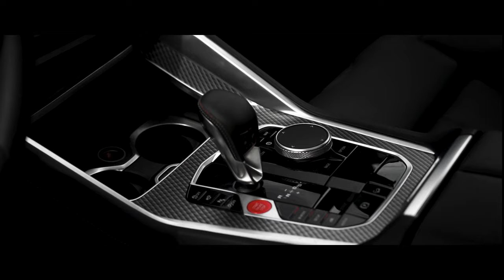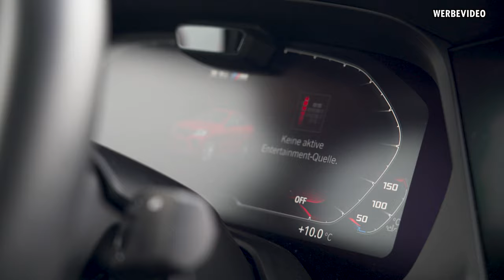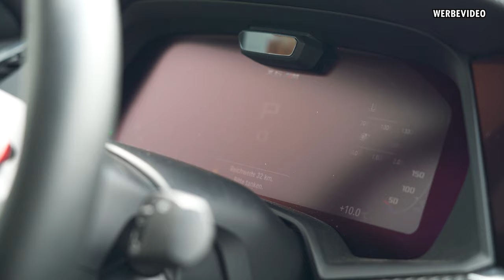Pipercross - BMW X6M Competition von Aulitzky Tuning | 0-100 Km/h | BJ-Wheels | Test | Review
Bei unserem letzten Besuch bei Aulitzky Tuning, haben wir uns kurzer Hand die Schlüssel von Klaus seinem neuen X6M Competition geschnappt und Toni den "Poser" Modus aktiviert. ;-)

Bei Fragen könnt ihr uns gerne kontaktieren!